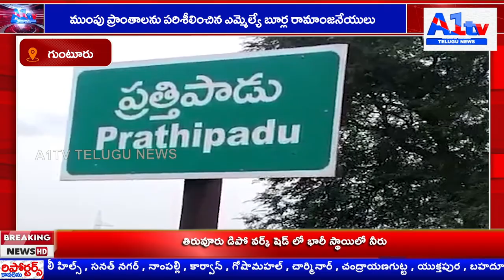ముంపు ప్రాంతాలను పరిశీలించిన ఎమ్మెల్యే బూర్ల రామాంజనేయులు||A1tv telugu news